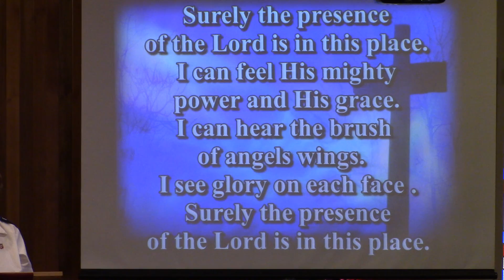Surely the Presence of the Lord is in This Place